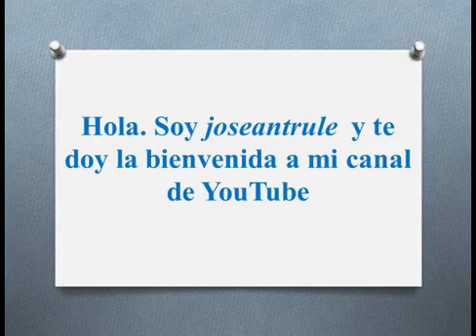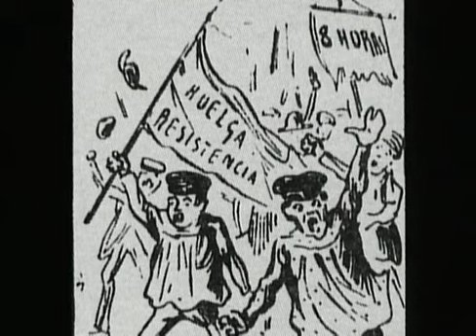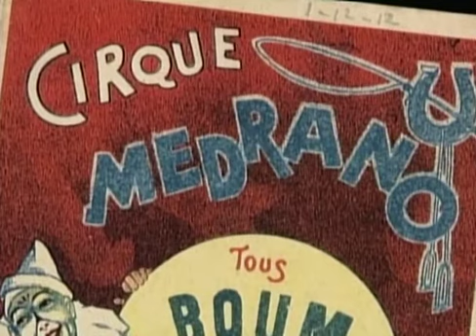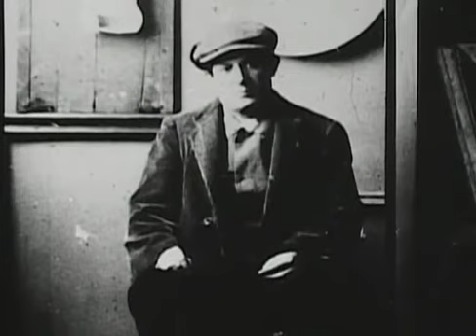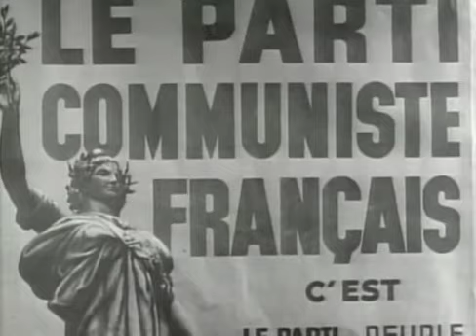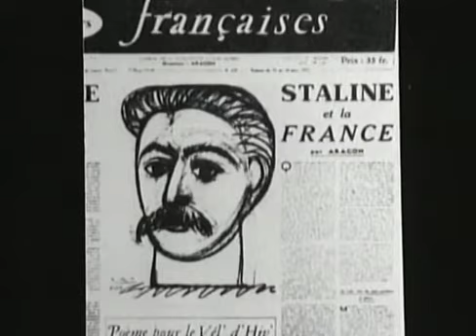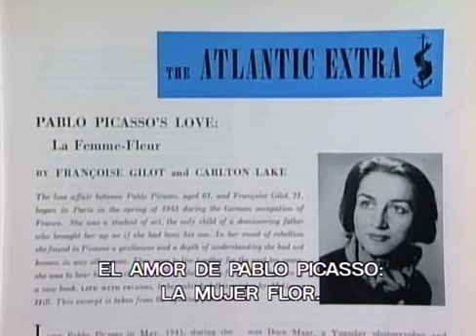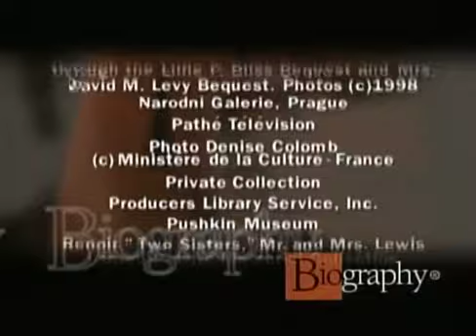Documental Biográfico de Pablo Picasso. Emitido en el Canal Biography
Pablo Ruiz Picasso (Málaga, 25 de octubre de 1881–Mougins, 8 de abril de 1973) fue un pintor y escultor español, creador, junto con Georges Braque, del cubismo.

Es considerado desde la génesis del siglo XX como uno de los mayores pintores que participaron en los variados movimientos artísticos que se propagaron por el mundo y ejercieron una gran influencia en otros grandes artistas de su tiempo. Sus trabajos están presentes en museos y colecciones de toda Europa y del mundo. Además, abordó otros géneros como el dibujo, el grabado, la ilustración de libros, la escultura, la cerámica y el diseño de escenografía y vestuario para montajes teatrales. También tiene una breve obra literaria.

En lo político, Picasso se declaraba pacifista y comunista. Fue miembro del Partido Comunista de España y del Partido Comunista Francés hasta su muerte,​ acaecida el 8 de abril de 1973 a los noventa y un años de edad, en su casa llamada «Notre-Dame-de-Vie»3​4​ de la localidad francesa de Mougins. Está enterrado en el parque del castillo de Vauvenargues (Bouches-du-Rhone).​